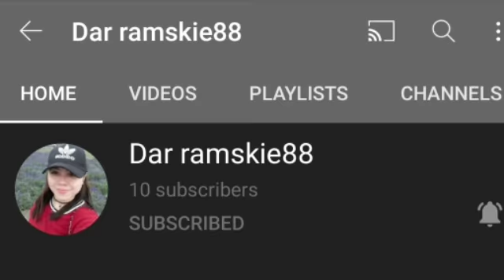LED BULB ENERGY SAVING | Unboxing and Review | Jezy M.